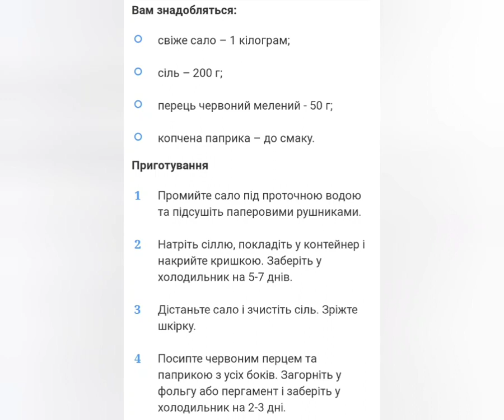Рецепт сала зі спеціями